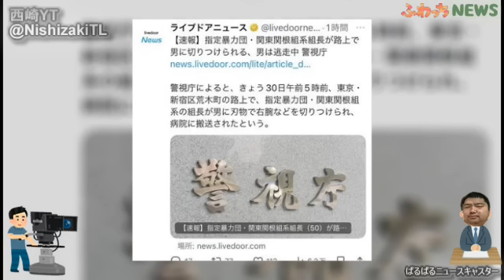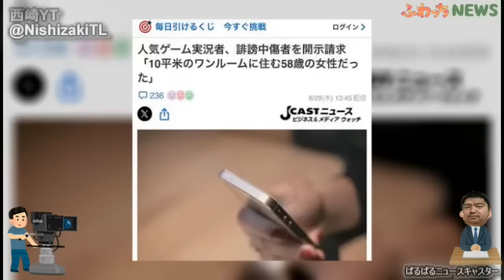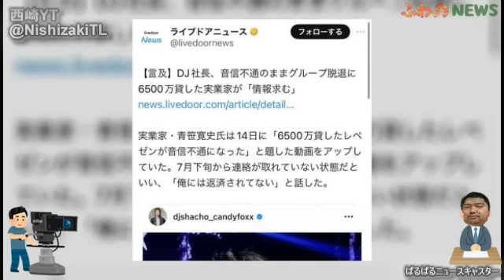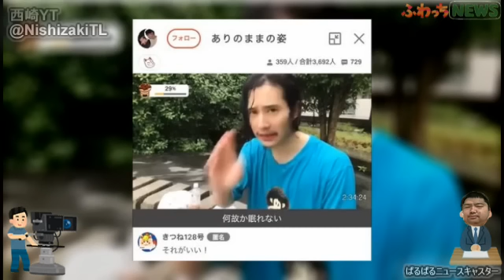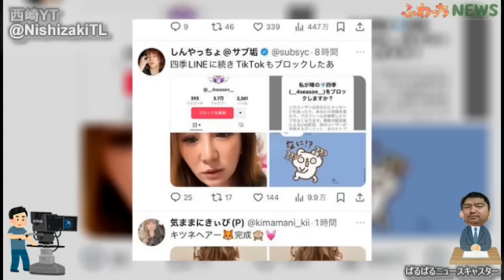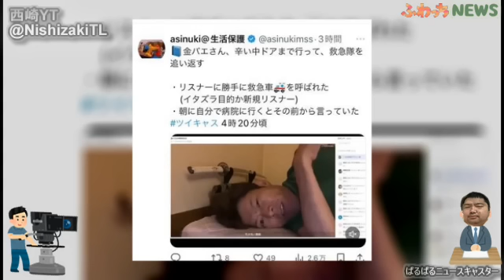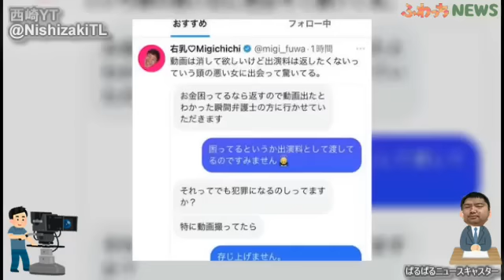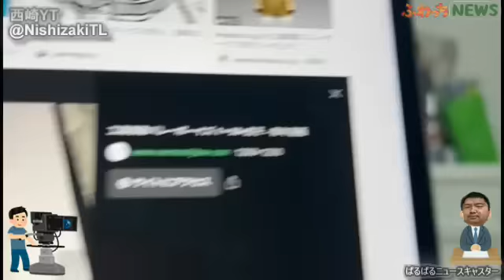とある配信者が…・ふわっちニュース ぱるぱる